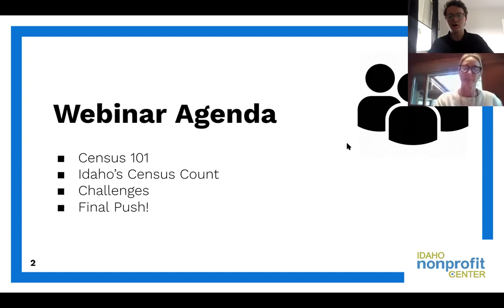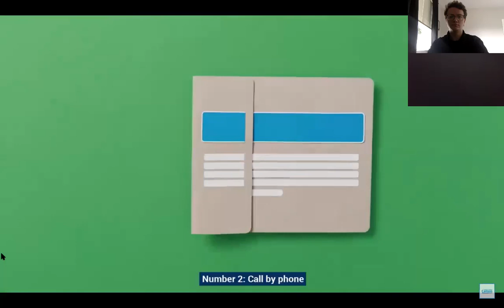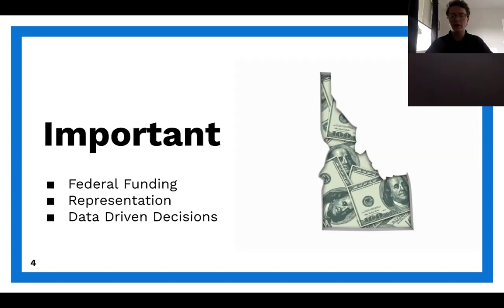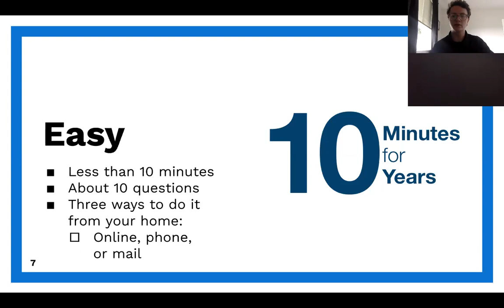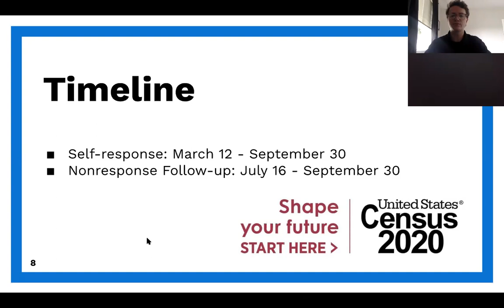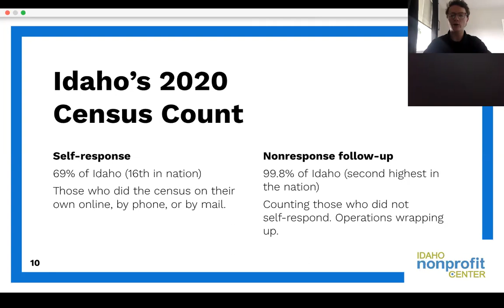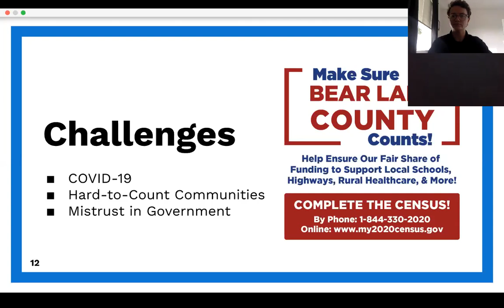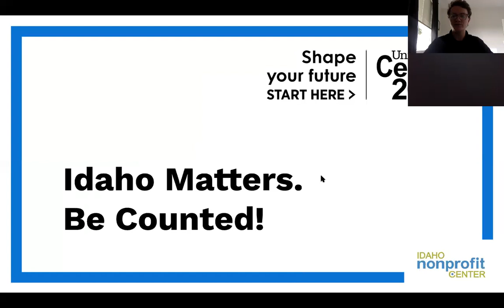Idaho Matters. Be Counted!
Did you know the state of Idaho received over $3.6 Billion in FY2016 based on the 2010 Census count?

The 2020 Census is important, safe and easy. Join us for a webinar discussing ways to increase our state’s census count!